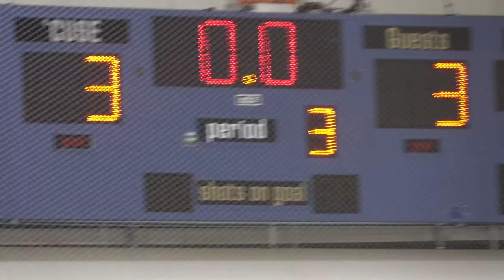Valley Travel 2006 12U vs Outlaws Hockey Game in Syracuse University Ice Skating Pavilion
December 7 2018 Hockey Game Valley Travel 2006 12U vs
Central Outlaw PeeWee Travel at Tennity Ice Skating Pavilion

Valley Youth Hockey is a Tier II association based at Onondaga Nation Arena and Meachem Rink in Syracuse, NY.

The Tennity Ice Skating Pavilion is an ice arena in Syracuse, New York. Named for donors Marilyn and Bill Tennity, the facility opened in October 2000 for the use of Syracuse University students.

Opened: October 2000
Hours: Open today · 12–10PM
Capacity: 350